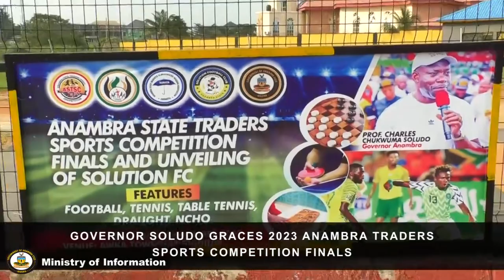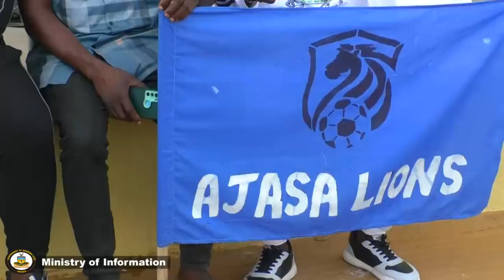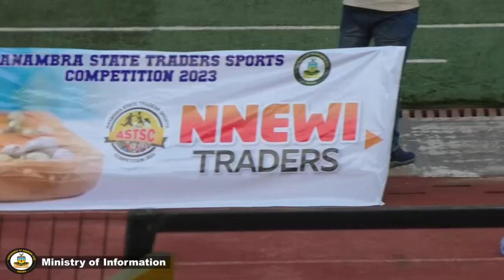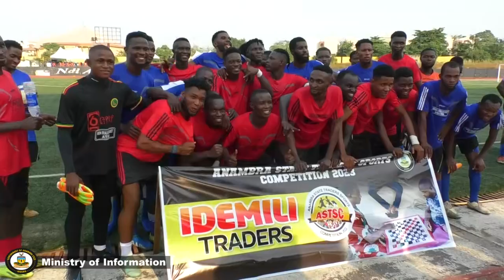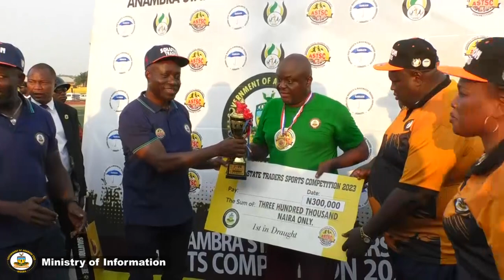GOVERNOR SOLUDO GRACES 2023 ANAMBRA STATE TRADERS SPORTS COMPETITION FINALS @ AWKA TOWNSHIP STADIUM